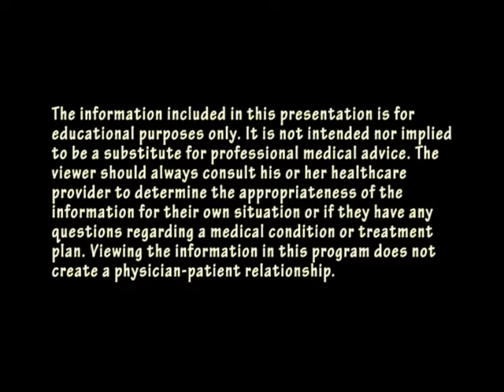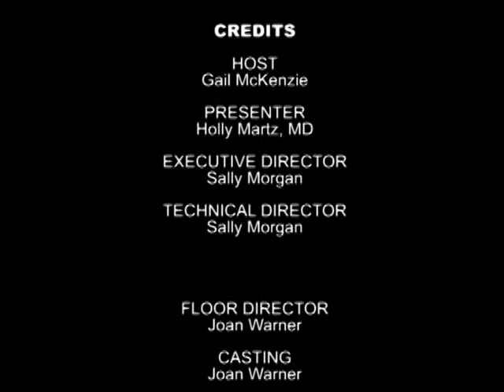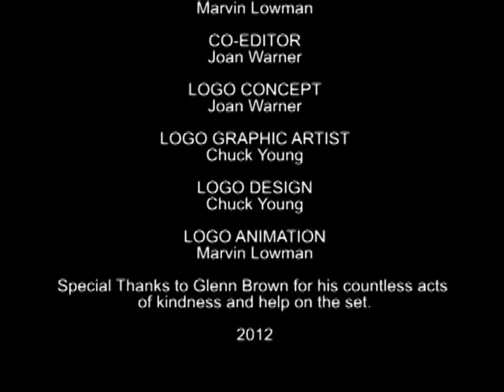3121 013 HealthHope EP13 Hormones and Menopause